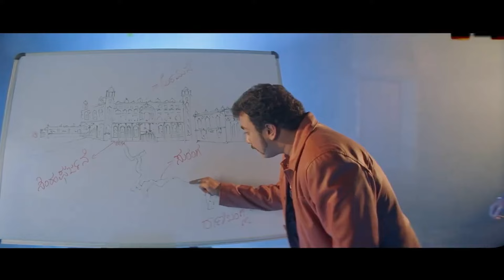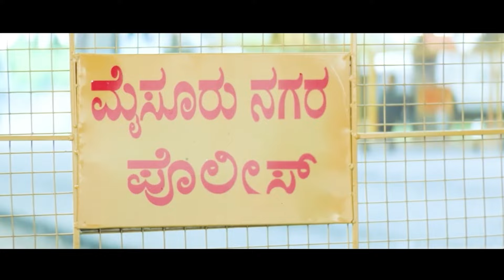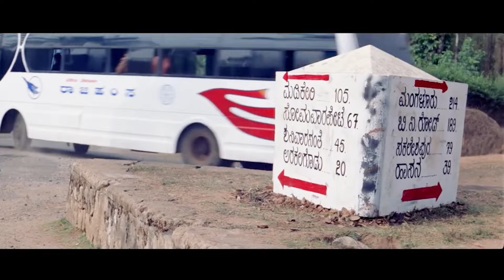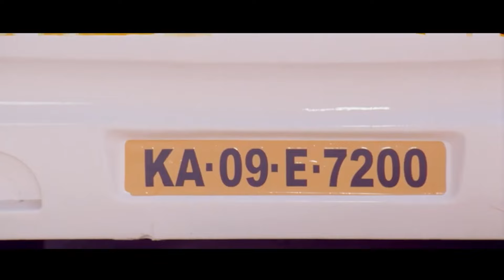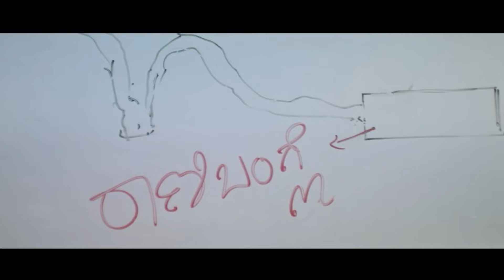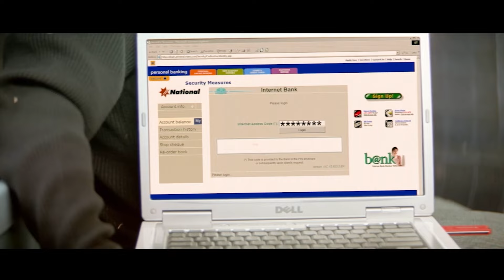Darshan Thoogudeepa "Superhit South Action Movie | Latest Hindi Dubbed Movie| South Love Story Movie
Movie : NAVAGRAH
Star Cast ; Darshan Thoogudeepa, Sharmila Mandre, Tharun Sudhir, Dharma Keerthiraj

Jaggu, a thief, is hired to steal the golden howdah from the Mysore Palace. He hires eight members to form a gang and carry out the job